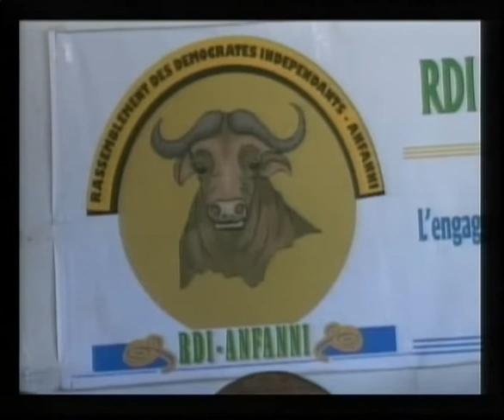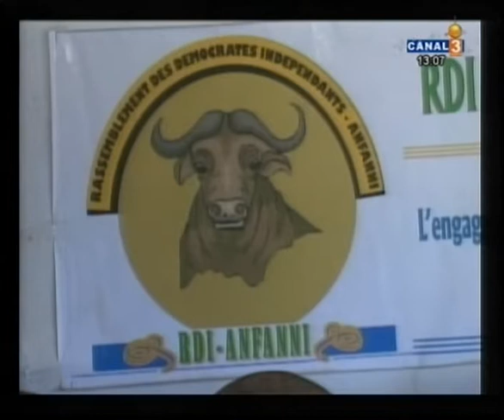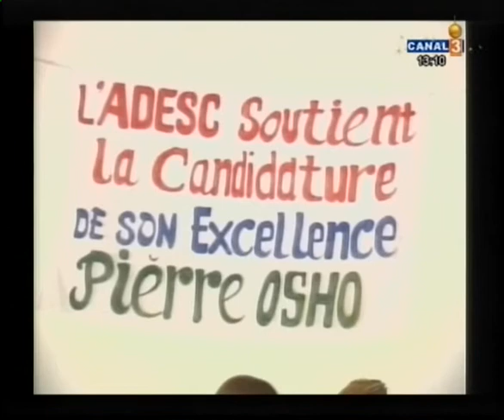110102 13.02 Grand Format - Journal TV canal3 Bénin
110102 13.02 Grand Format - Journal TV canal3 Bénin